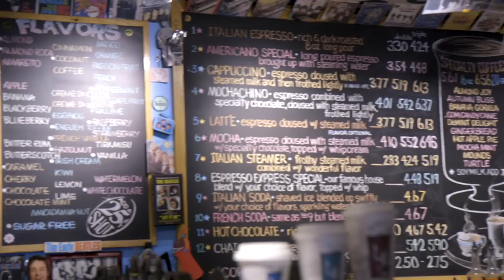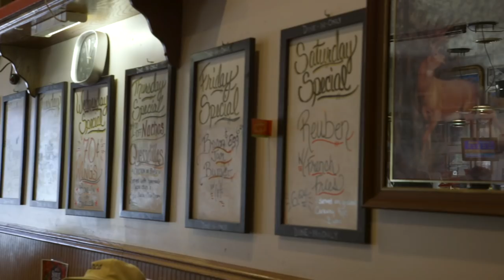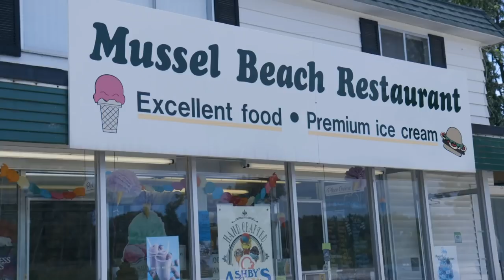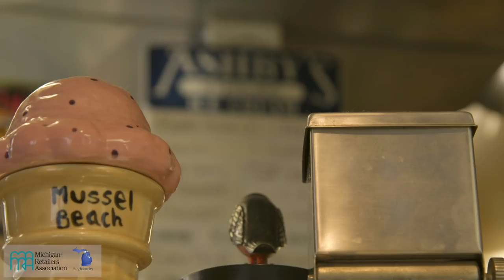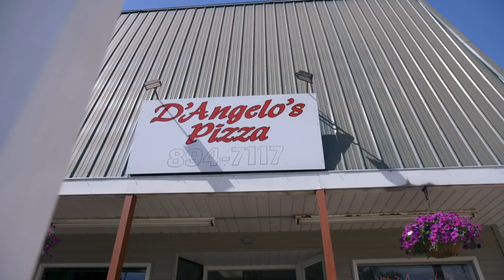Michigan's Best Day in Bay City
Join the Michigan's Best team as they eat and drink their way across Bay City, Michigan. Grab a cup of coffee at a Beatles museum to start the day and wrap up with one of Michigan's Best pizzas.